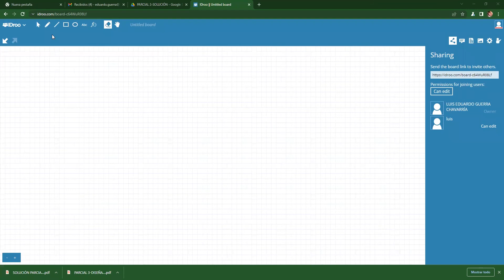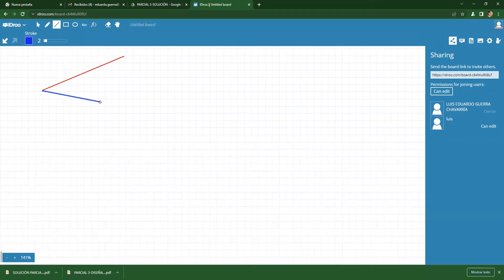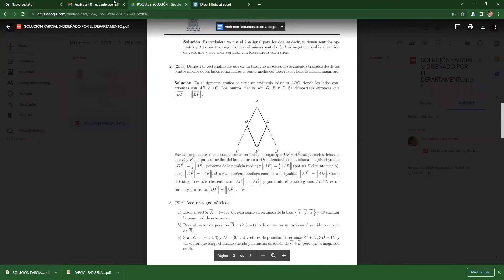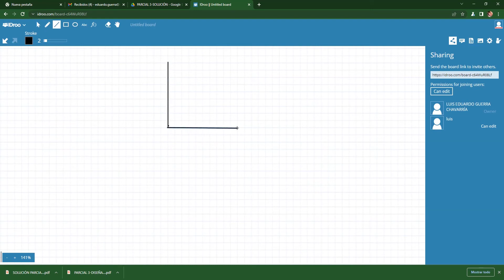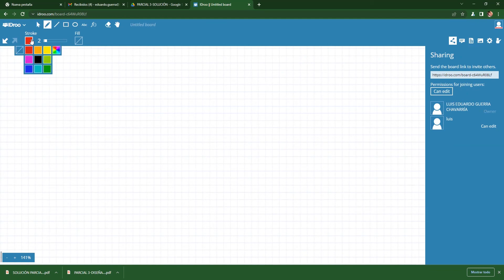47. Vectores libres. Vectores coordenados. Lugares geométricos.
Es la grabación de un taller realizado para repasar la materia Geometría Vectorial y Analítica.

Fecha de realización: febrero 21 de 2022
Tutor encargado: Luis Guerra